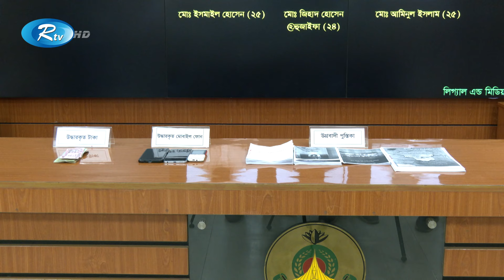শাহদৎ নামে নতুন জ'ঙ্গি সংগঠনের সন্ধান পেয়েছে র‌্যা'ব | RAB | Rtv News